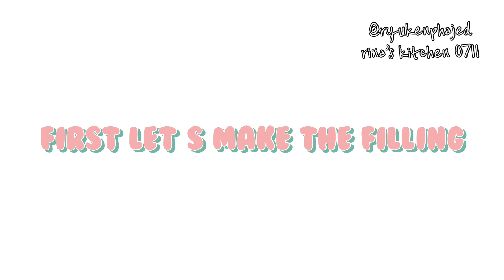Buko Roll Recipe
This is my version of buko roll, sift and fluffy. Hindi tumitigas kahit 3 days na. Hope you like it.